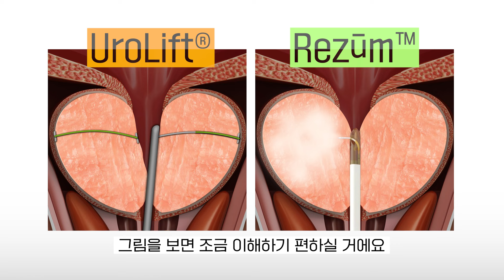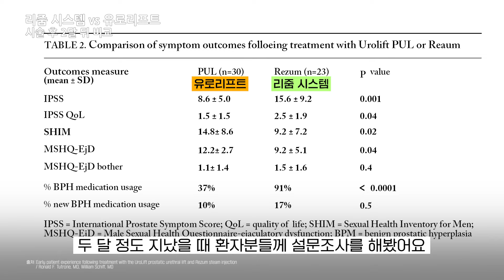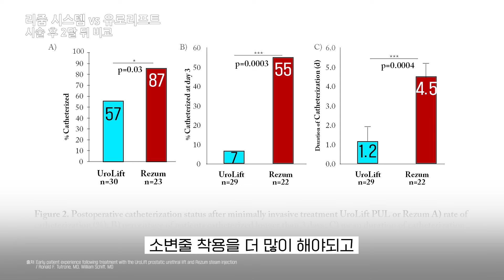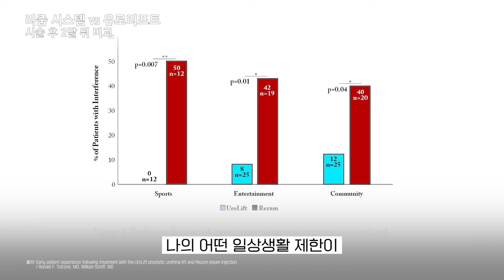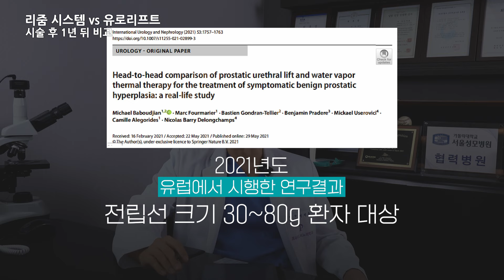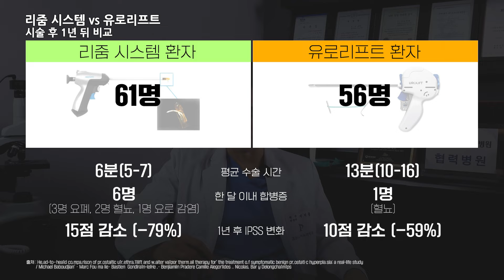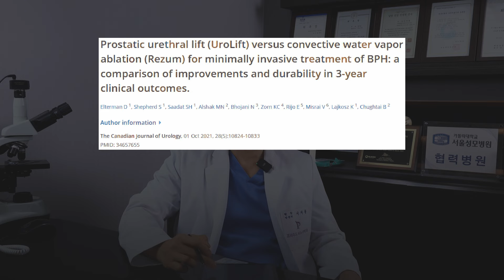비교해봅시다! 전립선비대증에 좋은 시술방법은 어떤걸까?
안녕하세요 프라우드비뇨기과 이지용원장입니다
오늘은 논문을 통해서 전립선비대증 시술인 유로리프와 리줌시스템을 비교해 보는 시간을 가져보았습니다
두 방법을 함께 고민해보시고 더 본인에게 맞는 시술방법을 찾으셔서 전립선비대증을 치료하시기를 바랍니다

00:00 인트로
00:53 시술 후 두달 뒤 비교
03:12 시술 후 1년 뒤 비교
06:03 시술 후 3년 뒤 비교
06:38 결론

아래로 연락주시면 자세하게 상담해 드리겠습니다
▶전립선 클리닉 무료상담: 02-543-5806 / 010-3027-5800